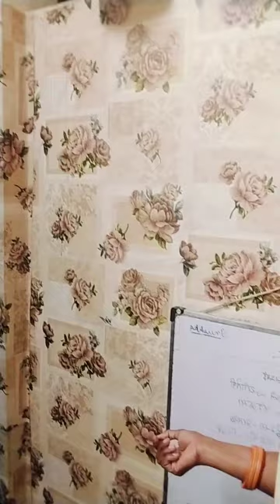Indian mom busy routine /इसकी यही आदत बेकार है बहुत नुकसान करता है@gayatrigyansagarvlog